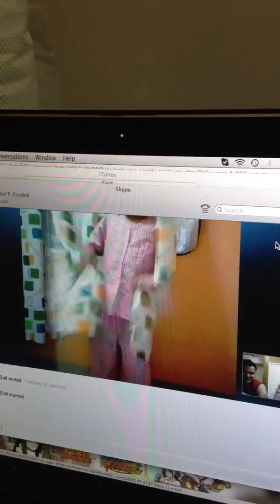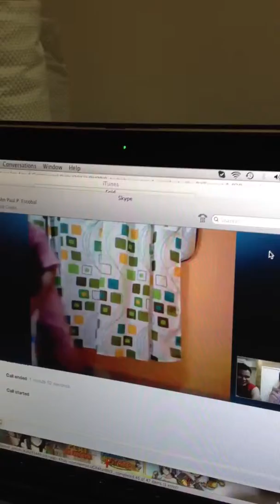Idee and Sasa Gangnam Style...